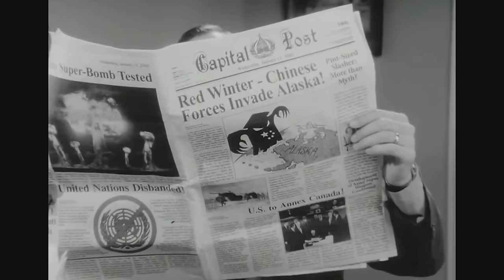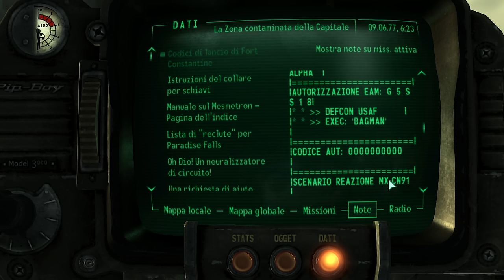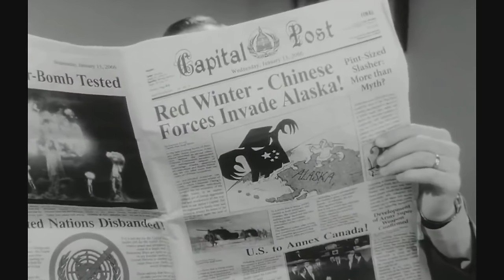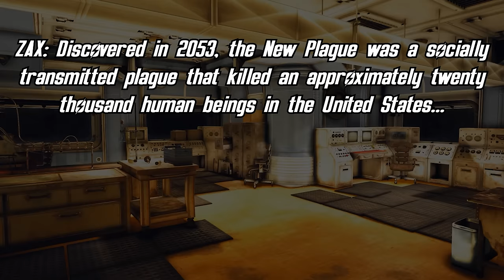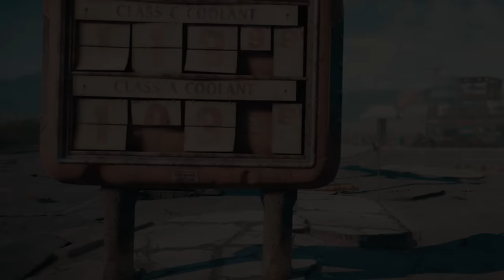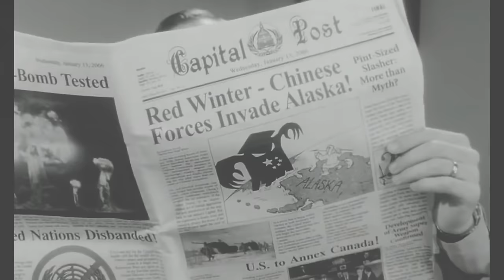CHI HA LANCIATO PER PRIMO LE BOMBE in Fallout? Ecco il VERO COLPEVOLE! Fallout Lore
SE VUOI SOSTENERE IL CANALE E FARLO PROGREDIRE CON NUOVI VIDEO NEL FUTURO, PUOI SOTTOSCRIVERE UN ABBONAMENTO MENSILE AL COSTO DI UN CAFFE'

Un saluto a tutti gli abitanti del Vault, in questo nuovo video scopriremo la storia dello sgancio delle bombe all'interno dell'universo di Fallout!

Sezioni:
00:00-01:34: Introduzione
01:35-13:11: È stata la Cina?
13:12-15:59: Sono stati gli Alieni?
16:00-19:46: È stata la Vault-Tec?
19:47-24:42: È stata una IA?
24:43-37:08: IL VERO COLPEVOLE!
37:09-40:29: Conclusioni